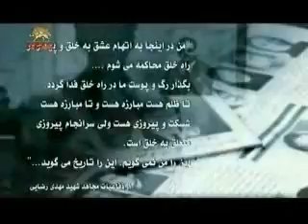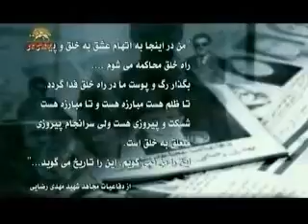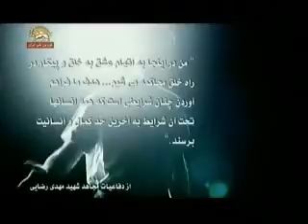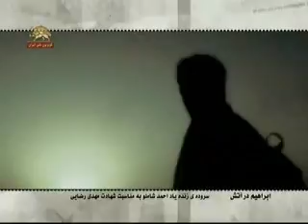moghavemat 17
moghavemat , pirozi , azadi , maryam Rajavi , masuod Rajavi , Mojahedin , Shora ; Ashraf , Iran ;